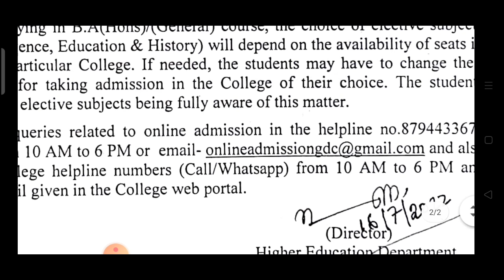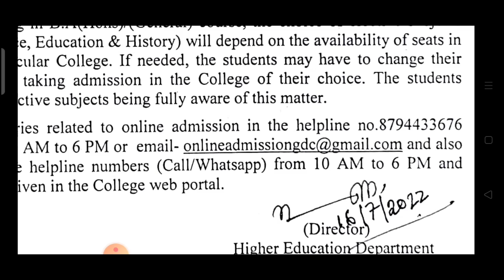কলেজে ভর্তির ফর্ম ফিলাপ করতে সমস্যা হচ্ছে? ভুল করেছেন ফর্ম ফিলাপ করতে July 2022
Tripura Stduy Everyday
Tripura Degree college Admission 2022